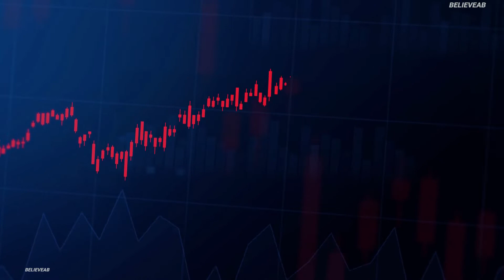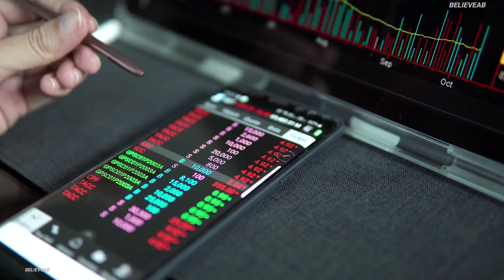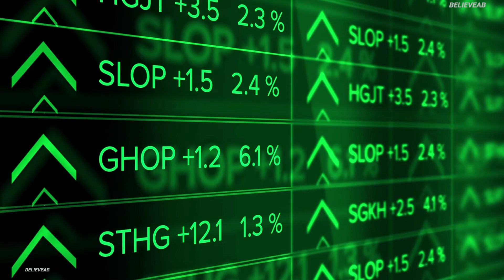LIC IPO to Get Listed on Tuesday? 949 Issue Price? Important Numbers in the LIC IPO | BelieveAB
LIC is the oldest, largest and most profitable life insurance company in India. Let's look at the recently launched IPO of LIC and the date on which is it going to list on the stock exchanges.

Did you know that there's a word for the fear of running out of reading material? It is called abibliophobia. I love reading and you should too. I have compiled the best books according to the categories, all you need to do is give them a go.

Top Stock Market Books you Must Read:
How to Avoid Loss and Earn Consistently in the Stock Market
The Intelligent Investor
How I Made $2,000,000 in the Stock Market
Coffee Can Investing
The Joys Of Compounding

Top Books you Must Read to Lead a Perfect Life:
Good Vibes, Good Life
You Can Heal Your Life
Attitude Is Everything

Financial Freedom is the ultimate goal, start Investing and Trading today.

There is no limit when it comes to making money online. Cryptocurrency is the future!